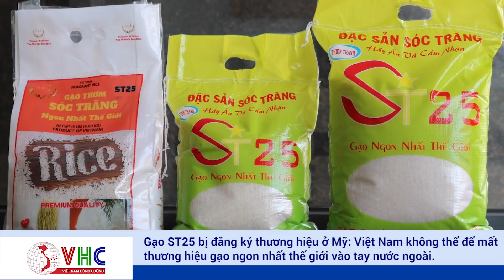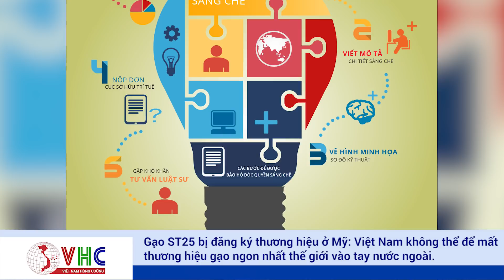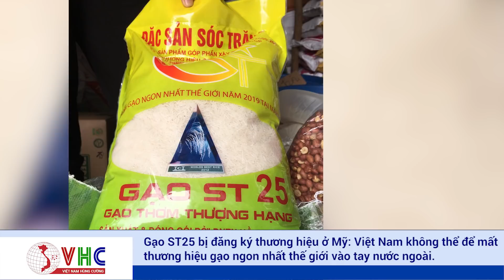Việt Nam Không Thể Để Mất Thương Hiệu Gạo Ngon Nhất Thế Giới Vào Tay Nước Ngoài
Gạo Việt Nam là cả niềm tự hào của Việt Nam với thế giới. Cha đẻ gạo ST25 Hồ Quang Cua cần phải khẩn trương, các doanh nghiệp xuất khẩu gạo Việt Nam cần nhanh lên, không thể để mất thương hiệu gạo ngon nhất thế giới vào tay nước ngoài chỉ vì không ‘rành thủ tục’.
Đại diện Bộ Công Thương lên tiếng việc gạo ST25 “ngon nhất thế giới” của Việt Nam bị đăng ký thương hiệu tại Mỹ, khẳng định hỗ trợ kỹ thuật để doanh nghiệp nộp hồ sơ đăng ký thương hiệu tại nước ngoài.